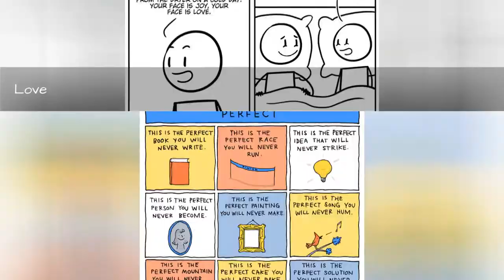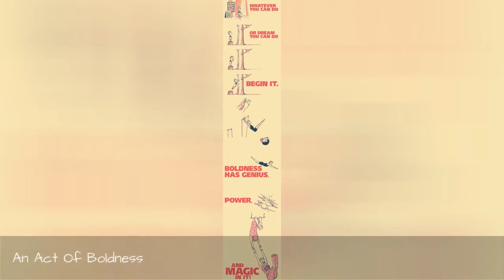Heartwarming Comics To Get Your Motivation Back On Track ☺️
Do you ever feel angry at a person whos always smiling and seems just so irritatingly happy? Or maybe you have felt a pang of jealousy for another person's talent? Or perhaps the sun is shining too bright, the wind is blowing too strong, and the temperature is always wrong? Dont worry, we all sometimes have a rainy day, and this list of wholesome and cute drawings is here to help during those moments.Whether youre out of luck reaching for your goals, have lost some faith in yourself or are just plain sad, Bored Panda has collected these gentle pick-me-ups, perfect reinforcements and inspirational quotes for you to keep on and keep on going from whatever point you are at now. And if theres nobody to tell you the things listed in these fun comics, say these short quotes for yourself out loud - after all, no one is a better friend to you than you.So, erase that sourpuss grin, take a deep breath, scroll down below for a little motivational quote fuel and believe that tomorrow's going to be a brighter day!
0:00 - Intro
0:00:12 - Love
0:00:21 - Perfection
0:00:30 - Baby Steps
0:00:39 - It's Okay To Start Now
0:00:48 - The Difference
0:00:57 - Hard Work Beats Talent When Talent Doesn't Work Hard
0:01:06 - Pamper Yourself
0:01:15 - Create Your Own Light
0:01:24 - Never Give Up!
0:01:33 - There Are Always Thoughtful People Around You
0:01:42 - You Matter
0:01:51 - Just Start
0:02:00 - Goal
0:02:09 - Go For It. What Are You Waiting For?
0:02:18 - One Day You Will Look Back
0:02:27 - Life's About Not Giving Up
0:02:36 - Change Your Mindset
0:02:45 - An Act Of Boldness
0:02:54 - Being Smart
0:03:03 - How To Be Happy
0:03:12 - You'll Be Remembered For What You Do Now
0:03:21 - Do It Now
0:03:30 - You Cannot Decide What People Throw At You, But You Can Definitely Decide What You Make Out Of It
0:03:39 - Always Believe In Yourself